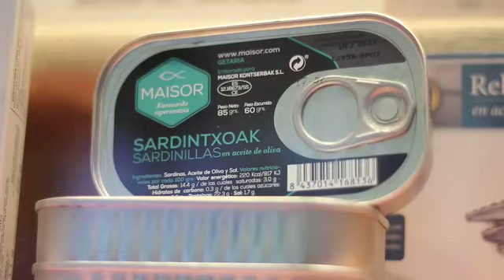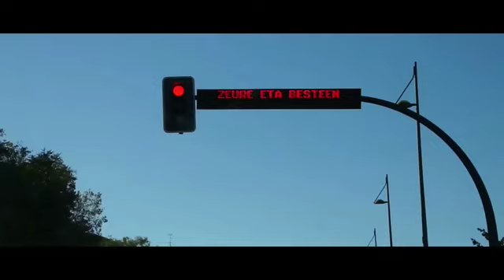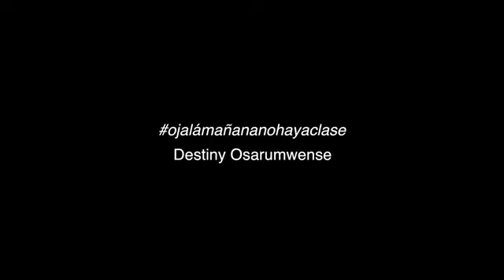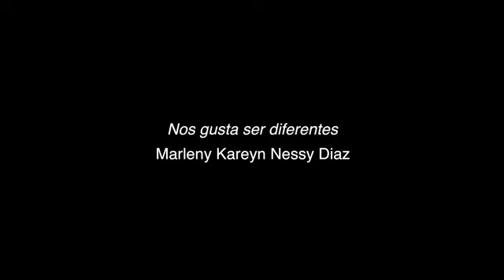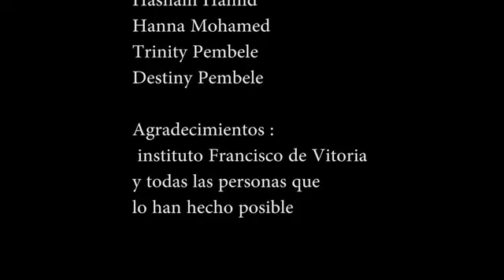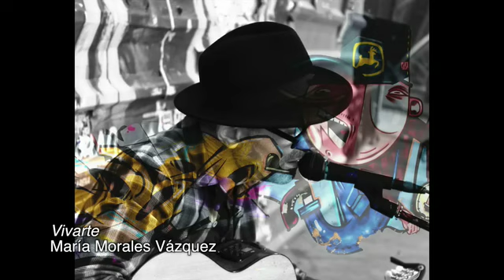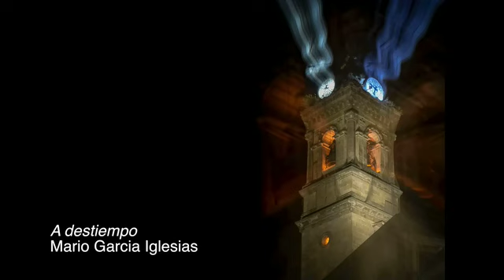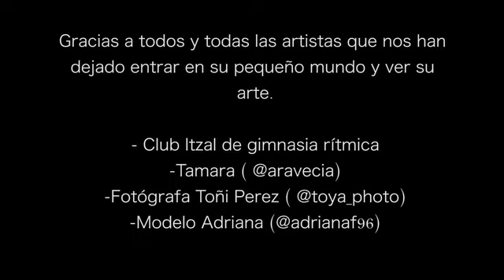Gazte Klik Klak 2018: zozketara aurkeztutako obrak / obras presentadas al concurso